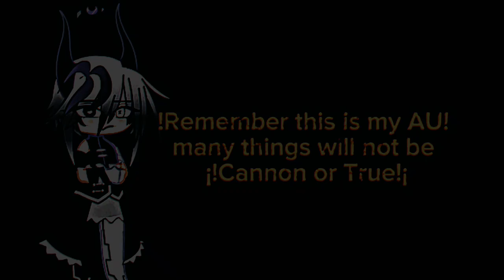Fun fact's about my fnaf AU (part 1/2)